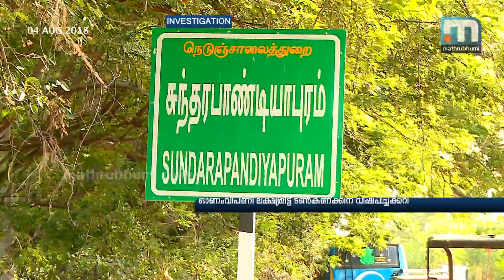Toxic Vegetables From TN Reach Kerala| Mathrubhumi News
Tenkasi: The State Government has failed to stop the supply of toxic vegetables from Tamil Nadu. Targeting the upcoming Onam season, the farms at Tamil Nadu are getting ready with tons of toxic vegetables. The vegetables which would be sold in the markets of Kerala are sprinkled with pesticides including the banned ones. The farmers there had revealed this fact to Mathrubhumi News. The series 'Visham Vilayikunavar' from Mathrubhumi News investigates deeper into the farmers of Tamil Nadu who are involved in this act.